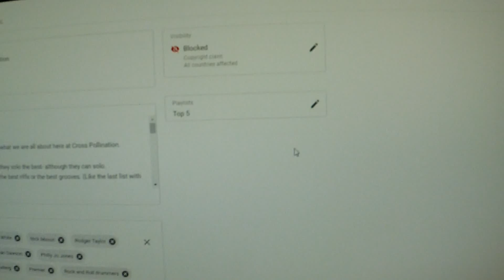One of 5 Classic Rock Drummers revised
Ok folks...being "blocked" after posting my last video, I am going to do things a bit differently while on the mend.,

This week- I worked on and uploaded (I think my best "Top-5 videos yet) and was blocked from posting. So instead of having the actual drummers I want to celebrate, I will talk about why I like them and (if able) give a small demonstration of why I picked the musical drummer.

In this video- I ply what might have normally been played back in 1968. First time through the music. Second time through is what this week's winner would have done in 1968.
 Since I am (very badly) demonstrating the beat- with really no music to speak of in the background, this should be a bother for copyright law.

I am not selling, nor making any profit off this channel anyways- so all copyrights are in the air.
We don't talk about 1991.